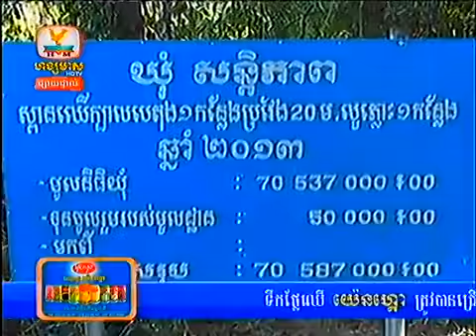Khmer News Hang Meas HDTV 03 Feb 2014 Part4